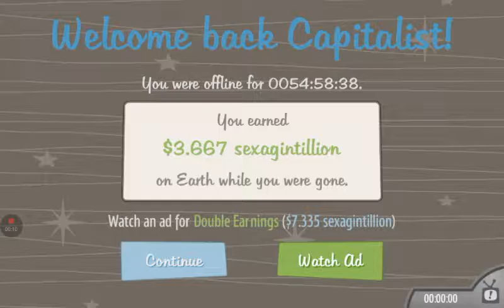Getting 500 unlocks in ad cab